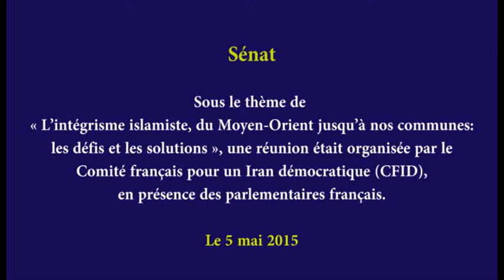Cynthia Fleury, philosophe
DANS UN COLLOQUE AU SÉNAT - PARIS- 5 MAI 2015